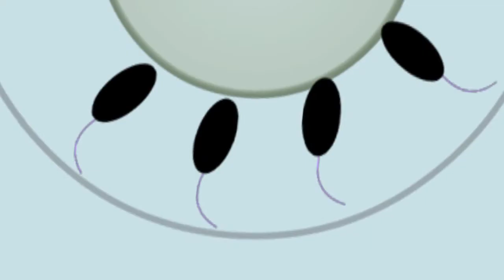Helix by Justice Animated Video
Justice's Helix video. An animated video. Animated in Flash, composited in AfterEffects.